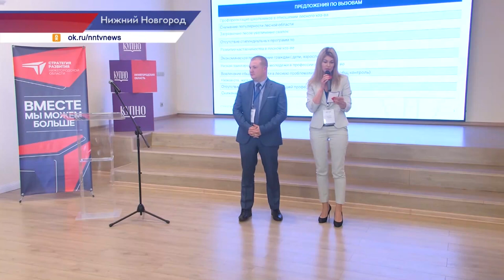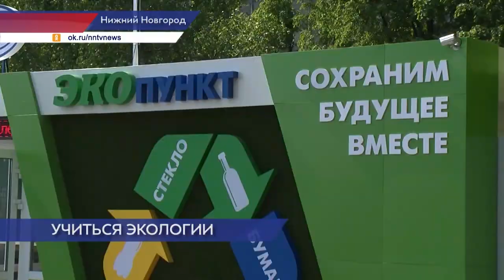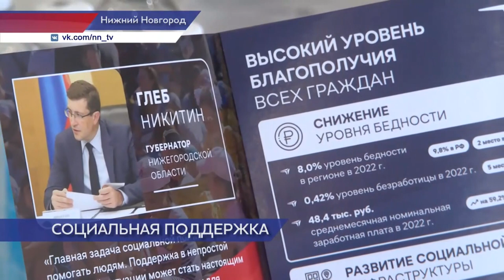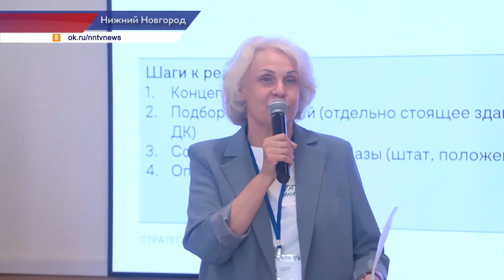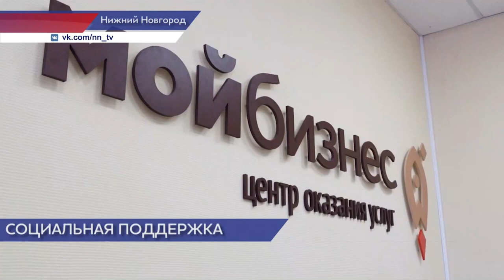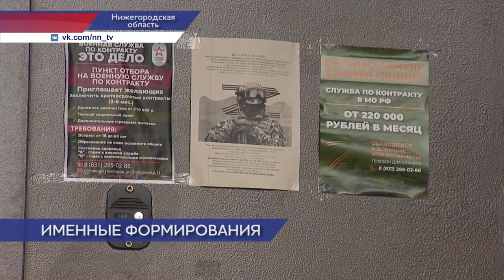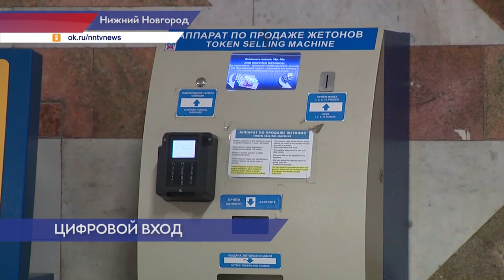Новости губернии 23.07.